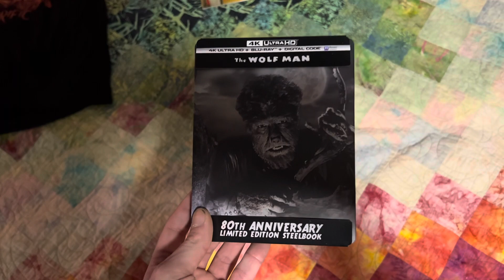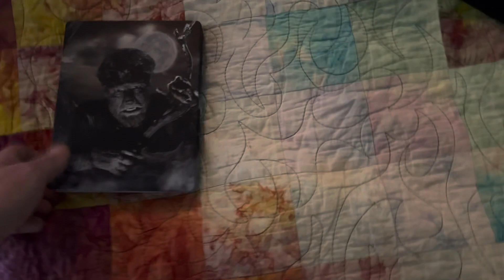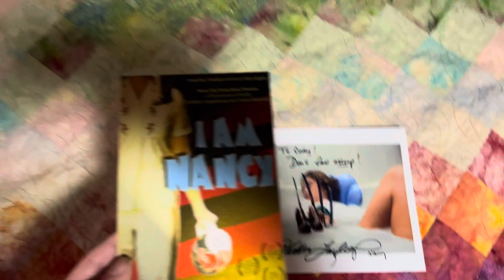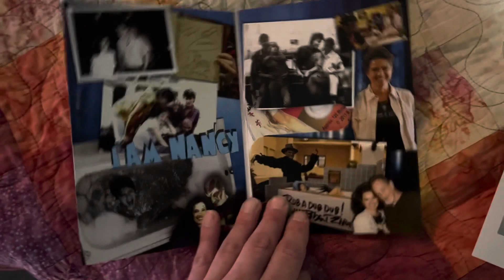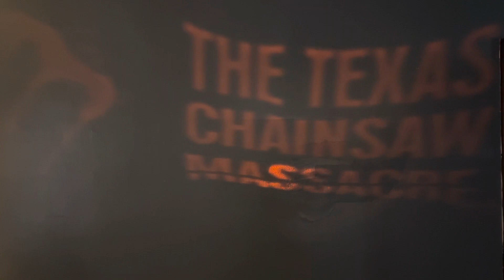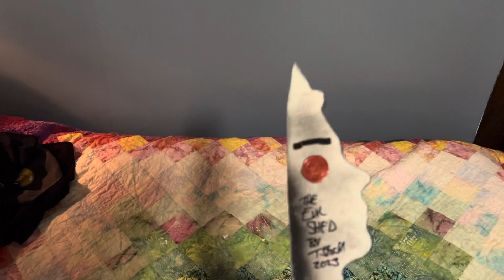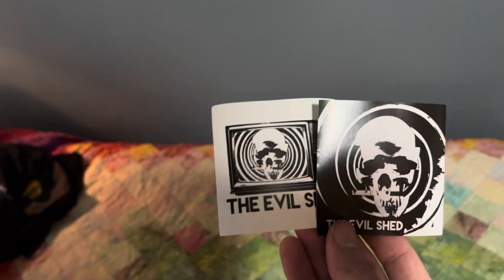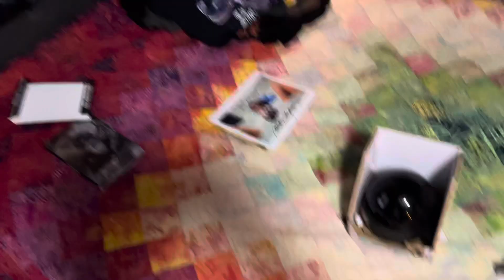My Christmas Gifts: Horror, Metal T-Shirts, Autograph & More (12/27/23)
The knife is made out of polyurethane resin. Check out The Evil Shed! He does amazing work!